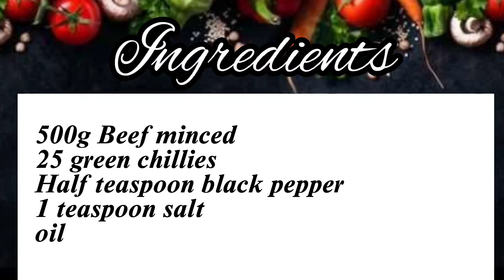Bakra Eid Special Kati Mirch ka Qeema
Tired of watching the same old cooking videos on YouTube? Try something new with our cooking channel! We’ve got you covered with step-by-step instructions on how to make your favorite dishes.